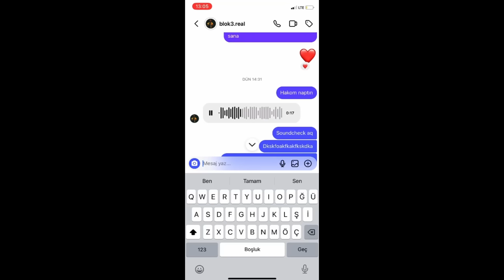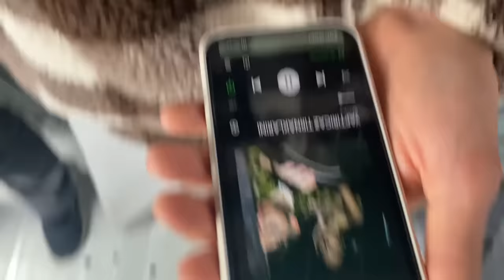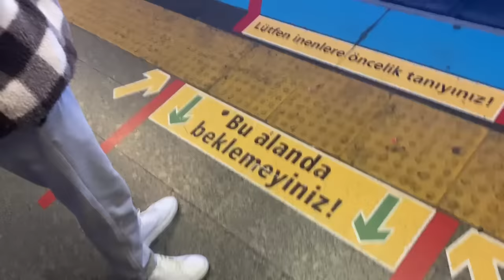EFSANE RAP KONSERİ ! | VLOG | BLOK3 - RECKOL'LE FEAT !!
Merhaba Eso Ve Mos'un kanalına hoşgeldiniz.
İzlediğiniz video da amaclarımızın sizi eğlendirmek olduğunu belirtelim öncelikle.
Onun dışında türkçe rap ile alakalı farklı farklı içeriklerle sizlerle zaman geçirmeye çalışıyoruz.
Yeni çıkan şarkılara ilk tepkimizi veriyoruz. Ama öncelikli niyetimizin eğlendirmek olduğunu unutmayın.
Kanalımıza girip diğer videolarımıza da göz atabilirsiniz.

Bu arada 🔥 RAP 🔥 de yapıyoruz dinlemek isterseniz rap playlistimiz aşağıda

⬇️ Eso X Mos rap playlist ⬇️